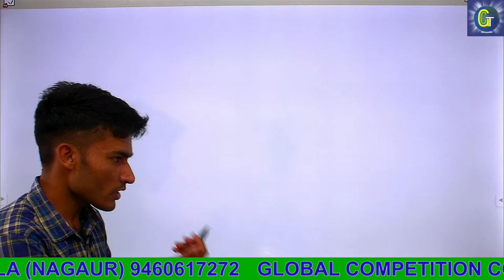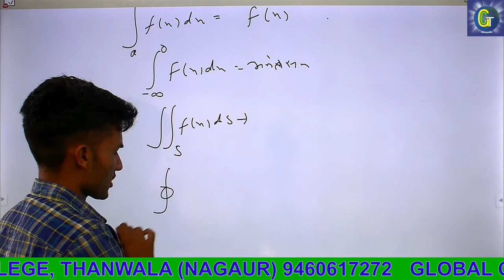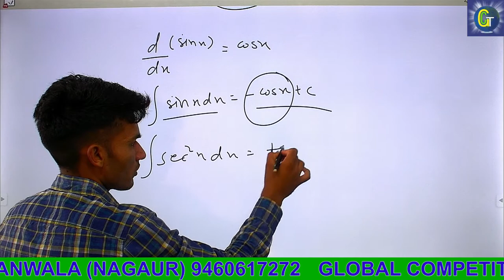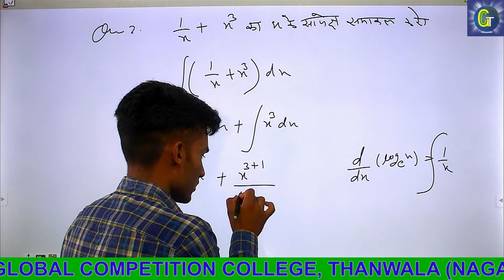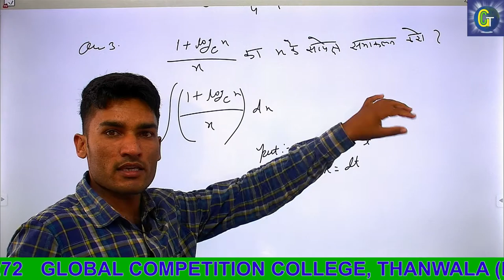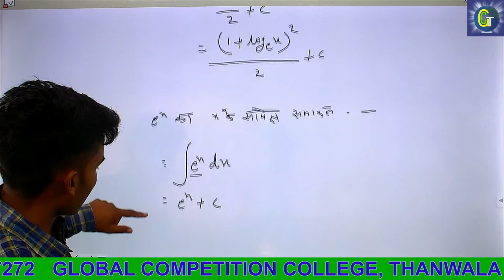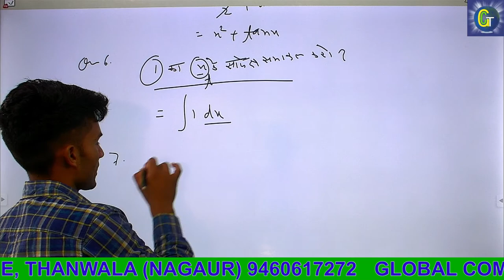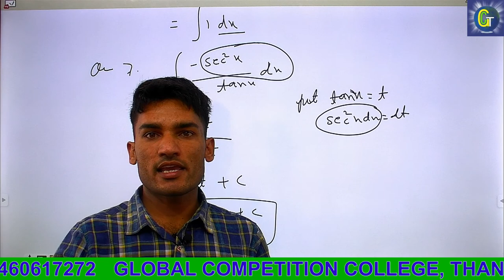INTEGRAL CALCULUS - TOPIC -- INTEGRAL PART-1 BY MUKESH BHAKAR SIR